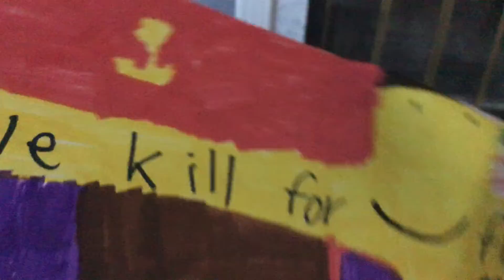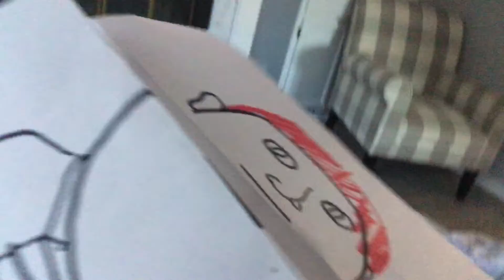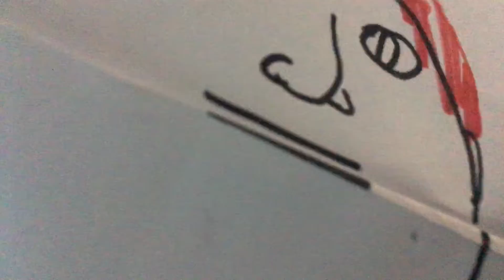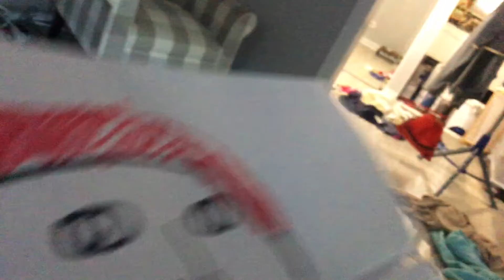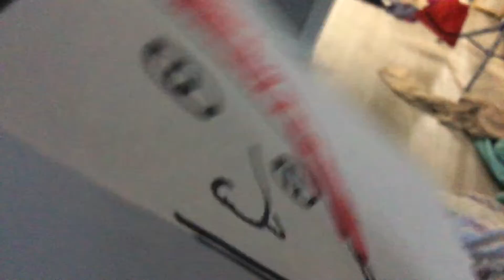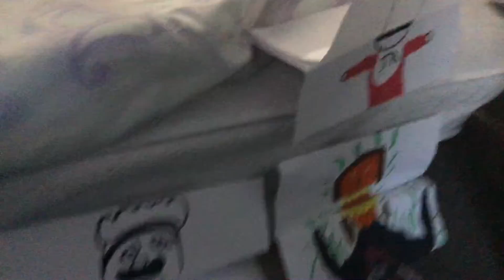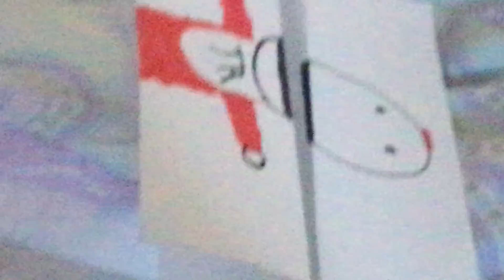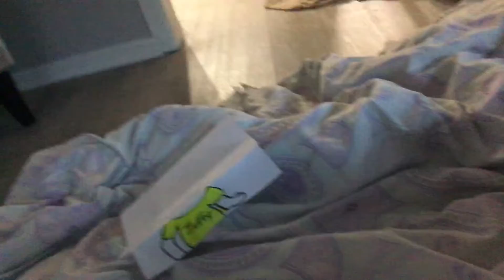The concert part 2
Rick Astley concert